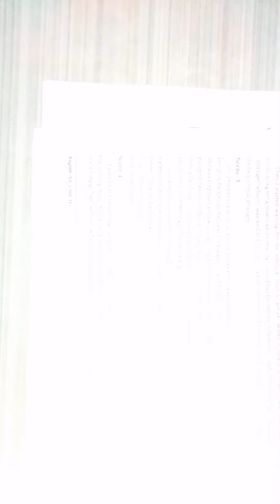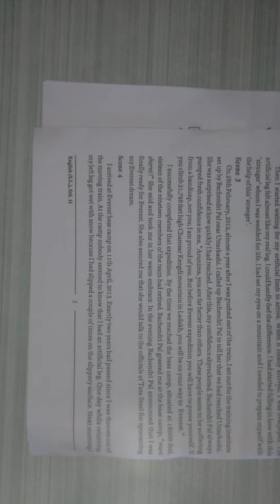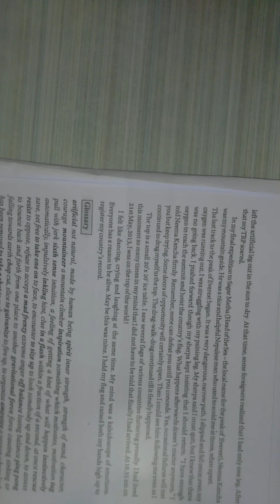Std 11 Sub English Unit 1 Part 4